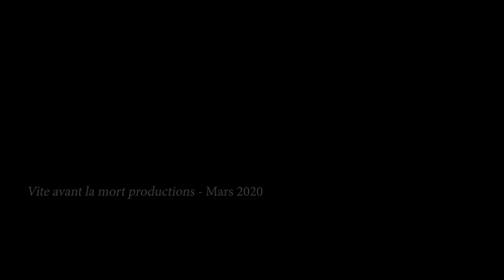Bretagne, terre de légende et de mystère. 6 : la semaine culturelle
Sixième volet de la série pédagogique de C. de Trogoff & L.L. de Mars consacrée à leur terre natale, la Bretagne. Aujourd'hui : la semaine culturelle